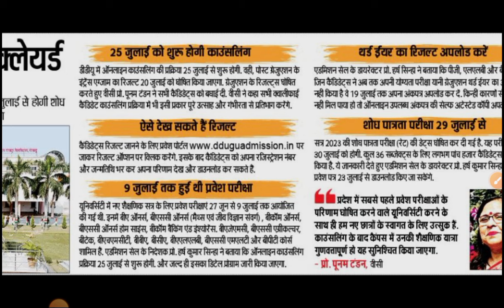25 जुलाई से होगी DDU Counseling 2024 | DDU PG Entrance Exam 2024 Result कब आएगा | Result Not Showing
25 जुलाई से होगी DDU Counseling 2024 | DDU PG Entrance Exam 2024 Result कब आएगा | Result Not Showing

This video Describes about the 25 जुलाई से होगी DDU Counseling 2024 | DDU PG Entrance Exam 2024 Result कब आएगा | Result Not Showing

Welcome to my channel shivani study hub would like to kindly inform all our aspirants & viewers that this channel is for study and daily NEWS updates regarding Universities Entrance Examinations and other coveted Colleges. The aspirants will be provided with refreshing video content which will enable him or her in not only excelling the examination but score higher index (marks) which will help you secure higher ranks and subjects of your choice. So you should join for your all study like problems without further delay. Don't Miss.

Gorakhpur University Admission Form 2024 Gorakhpur University Admission Form 2024 kaise bhare

How to apply Gorakhpur University Admission Form 2024

DDU Entrance Exam 2024 Syllabus | GORAKHPUR UNIVERSITY Entrance Exam 2024 Syllabus | Paper

Gorakhpur university entrance exam 2024 DDU Entrance Exam 2024
Syllabus
Gorakhpur university Ilb entrance exam 2024

Gorakhpur university ballb entrance exam 2024,

Gorakhpur university Ilb entrance exam 2022 Syllabus, Gorakhpur university ba Entrance exam 2024 Syllabus, DDU university bsc math entrance exam 2024 Syllabus, channel, Gorakhpur university bsc math entrance exam previous year questions paper,

DDU university admission 2024 kaise hoga, Gorakhpur university Admission 2024 Process kya hai, bhu Admission 2024 की तैयारी कैसे करें, DDU university admission form kab ayega, DDU BA admission form kaise bhre, bhu university ba admissions kaise hota hai, MGKVP UNIVERSITY ba entrance exam 2024 ki तैयारी कैसे करें, Gorakhpur university entrance exam 2024,